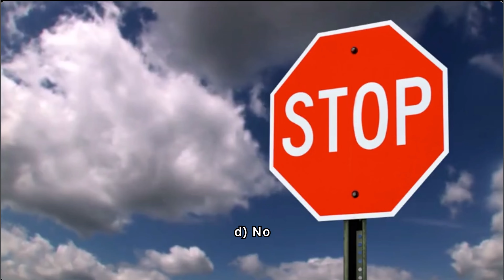Artículo 98. Infracciones en intercambio fronterizo de información. Ley de Tráfico.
👩‍⚖️Artículo 98 de la Ley de Tráfico. Texto refundido Ley de Tráfico, Circulación de vehículos a motor y Seguridad vial. Comentarios de Amando Baños